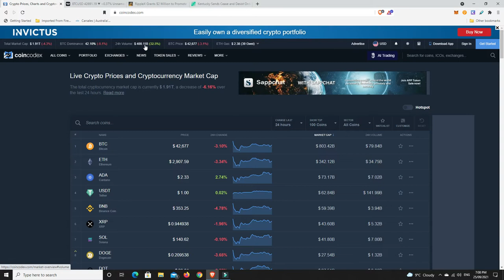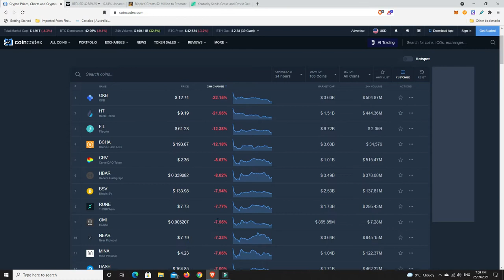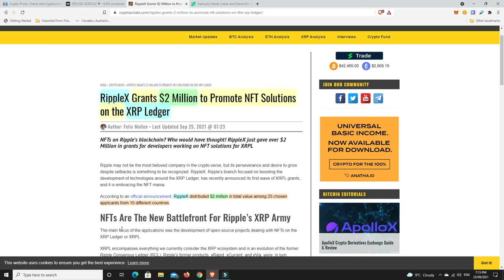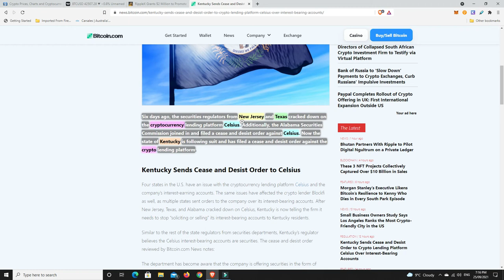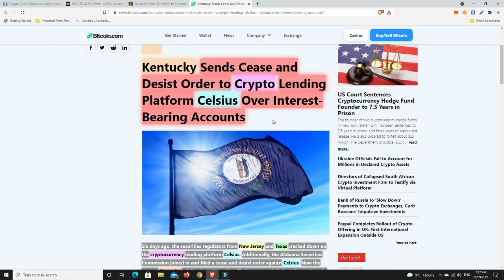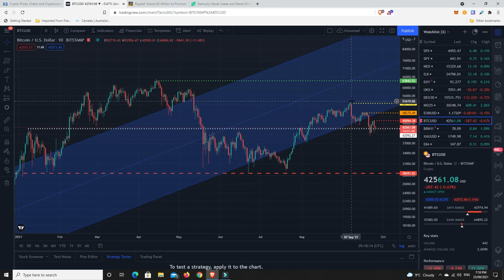Bitcoins technicals are currently in a elongated Dead Cat Bounce pattern, will it play out?